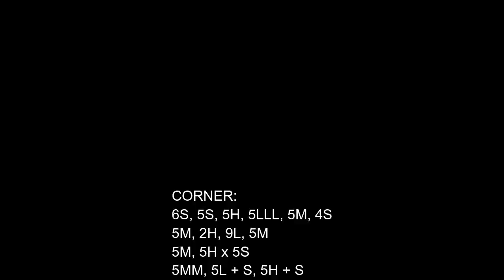[Power Rangers: Battle For The Grid] peck's Combo Guide of Drakkon 2.0 [Xbox One] 720 w/60fps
Developer: nWay Inc.
Platforms: Nintendo Switch, PlayStation 4, Google Stadia, Microsoft Windows, Xbox One
Genres: Fighting game, Beat 'em up, Action game
Modes: Single-player video game, Multiplayer video game
Publishers: nWay Inc., Limited Run Games, Lionsgate